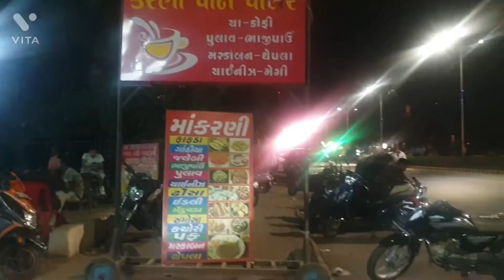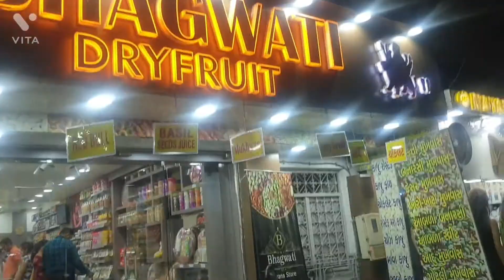way to gujarat part-2 milliye meri pyari honey sei